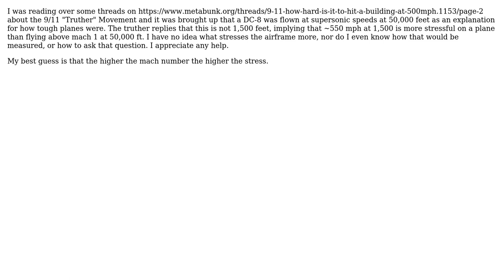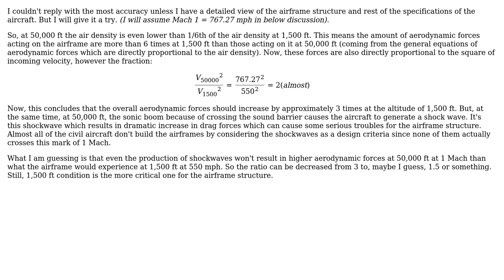What would cause more stress to an airframe: 550 mph at 1,500 feet,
Engineering: What would cause more stress to an airframe: 550 mph at 1,500 feet, or supersonic flight at 50,000 feet?

With thanks & praise to God, and with thanks to the many people who have made this project possible! | Content (except music & images) licensed under CC BY-SA | Music | Images & others | With thanks to user Rameez Ul Haq user Jimmy G. user fred_dot_u and the Stack Exchange Network Trademarks are property of their respective owners. You are responsible for your own actions.